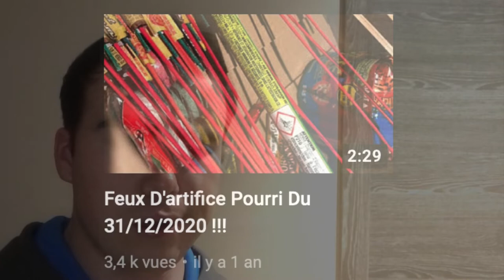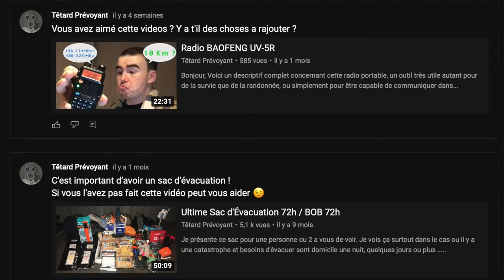J'Utilise l'Onglet Communauté !!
Salut, j'espere que la video te plaira.
Depuis quelques temp j'utilise l'onglet communauté donc plutôt cool :)